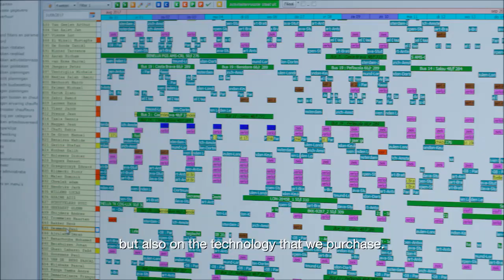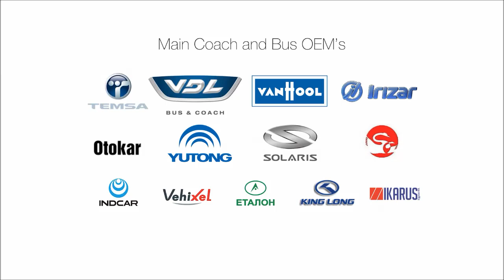DAF Components: Best partner in business - DAF Trucks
This video describes how DAF Components cooperates with their partners in business in the supply of first class products to manufacturers of coaches, buses, trucks and special applications for agriculture and industry all over the world.